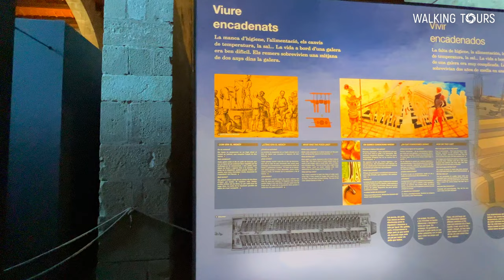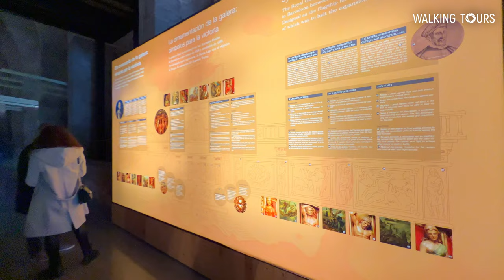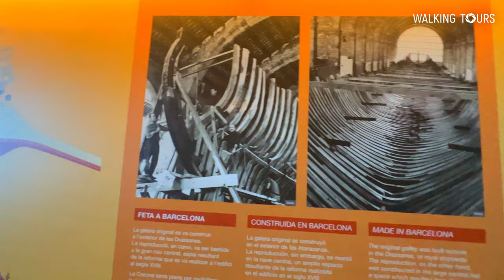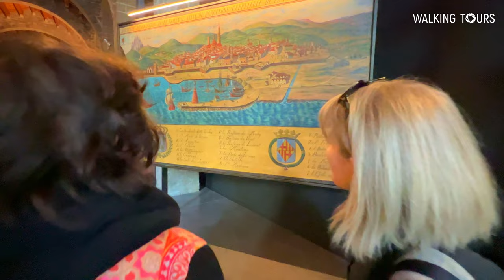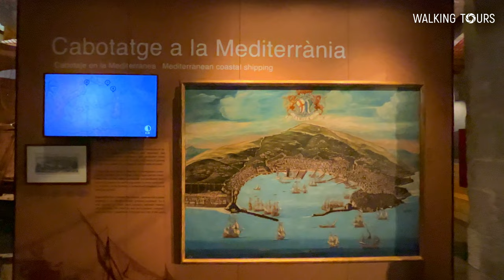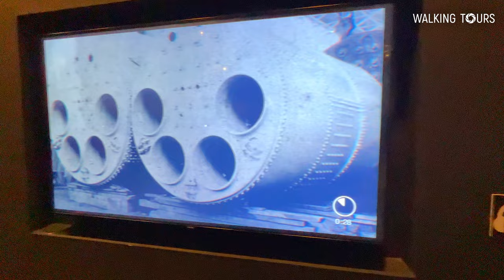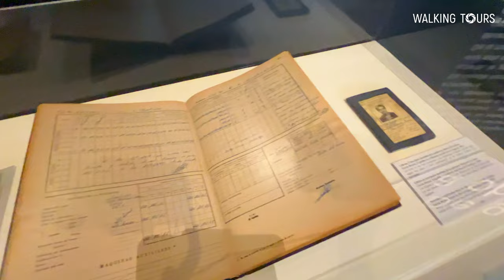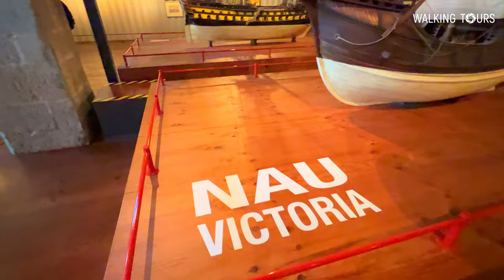4K Barcelona (Spain) Maritime Museum Walking Tour • February 2023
🇬🇧 Walking tour or virtual tour of the Maritime Museum of Barcelona (Catalonia, Spain). It is located in the Gothic building of the former Royal Dockyards. One of the museum's most impressive exhibits is a full-size replica of the «Real» galley, the flagship of the Spanish fleet at the Battle of Lepanto.

🇪🇸 Tour a pie o visita virtual del Museo Marítimo de Barcelona (Cataluña, España). Está ubicado en el edificio gótico de las antiguas Reales Atarazanas. Una de las exhibiciones más impresionantes del museo es una réplica de tamaño real de la galera «Real», el buque insignia de la flota española en la Batalla de Lepanto.

🇷🇺 Пешеходная прогулка или виртуальный тур по Морскому музею Барселоны (Каталония, Испания). Он расположен в готическом здании бывших Королевских верфей. Один из самых впечатляющих экспонатов музея – полноразмерная реплика галеры «Реал», флагмана испанского флота в битве при Лепанто.

Thumbnail image credit:
Photo: Maritime Museum of Barcelona: by Walking Tours / Own work.
Thumbnail design created by Walking Tours.